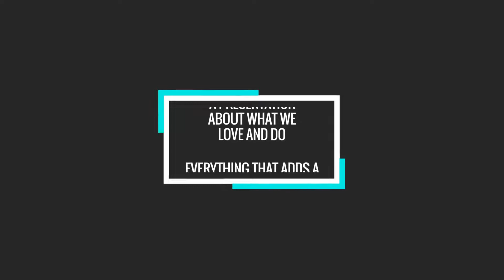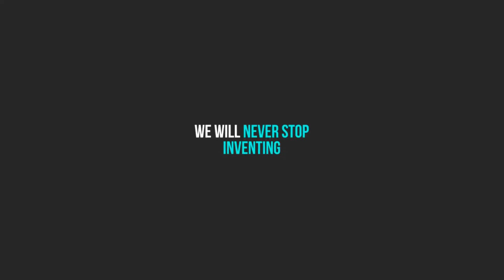Flow - A Presentation Opener After Effects Template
Item Description

Flow is a clean, modern after effects template that is designed to give a positive and motivating mood to your audience.

Good use as an intro before starting your powerpoint or keynote presentation or just use it to showcase your company profile or as an image trailer.

Flow is divided in five parts:

Intro
Our Vision-What we do
Timeline
Future Objectives
Outro
Flow has 27 text and 18 image or video placeholders as well as the opportunity to place your logo at the intro and outro.

Flow is easy to edit and renders fast. Help file included.